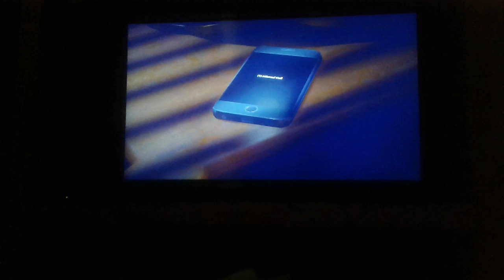Dead rising4 part 1 walkthrough